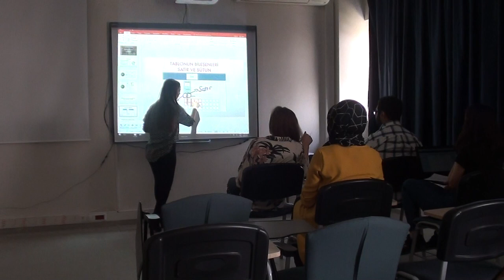Ceit 382 Microteaching Performance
Unit name: Product Creation
Lesson title: Word Processor Program
Lesson author: Ayfer Yazıcı
Grade level: 5th Grades
Instructional Strategies:
-Reconnected Strategy
-Active Observation and Feedback Strategy
-Topical Review Strategy